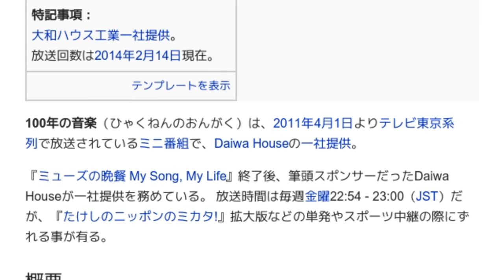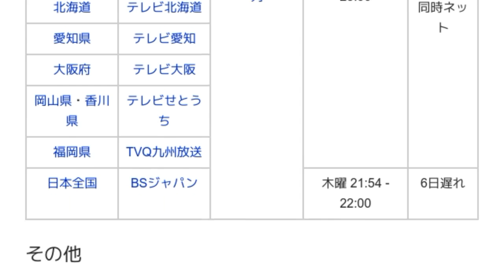「100年の音楽」とは ウィキ動画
ウィキを動画で読む「100年の音楽」のウィキ動画です。